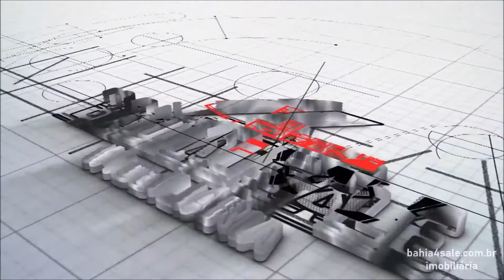Apartamento com 2 dormitórios à venda, 60 m² por R$ 200.000 - Federação - Salvador/BA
CODIGO : B4S1909

Imóvel pronto para morar com 02 quartos e uma área útil de 60m².

Localizado no Parque São Braz, com muitas facilidades ao seu alcance: Bancos, escolas, faculdades, farmácias, supermercados, hospitais, padarias, shoppings e praças.

AGENDE VISITA!

Teremos o maior prazer em atende-lo.